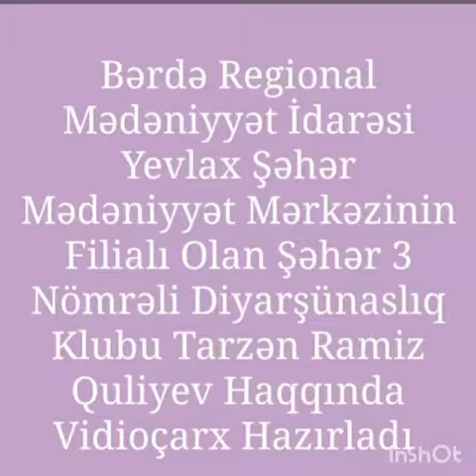Yevlax şəhər M.M filialı 3 nömrəli Diyarşünaslıq klub, Azərbaycan musiqiçisi, tarzən Ramiz Quliyev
Bərdə Regional Mədəniyyət İdarəsi Yevlax şəhər Mədəniyyət Mərkəzinin filialı olan 3 nömrəli Diyarşünaslıq klubu  Azərbaycan musiqiçisi,görkəmli tarzən Ramiz Quliyev haqqında videoçarx hazırlayıb